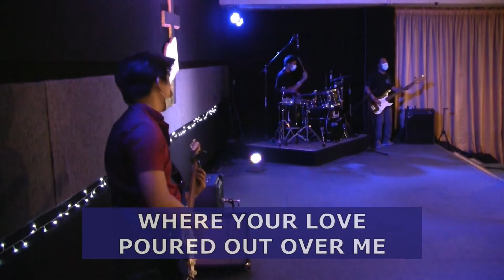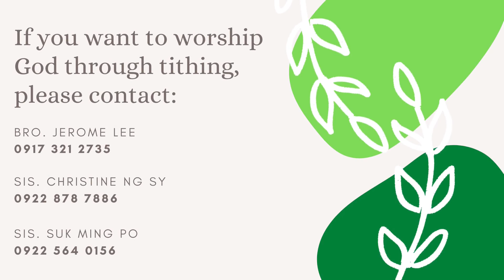TLCC | English Service 04-04-21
Theme: Believe in Your Heart and Declare with Your Mouth that Jesus is Lord
Speaker: Rev. Albert Ong

Praise and Worship Songs:
Man of Sorrows - Hillsong Worship